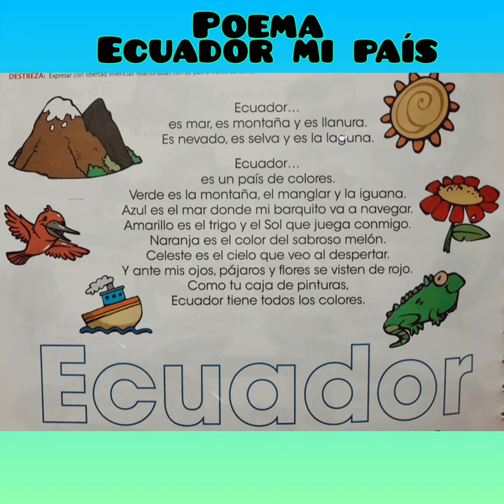POEMA: ECUADOR MI PAÍS 🇪🇨🇪🇨